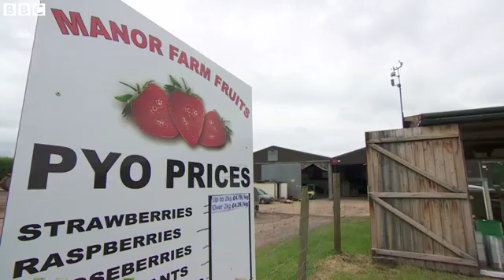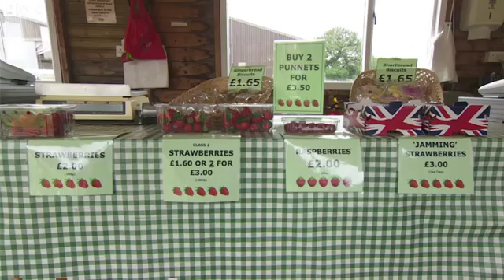What can strawberries tell us about European Union BBC News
Graham Satchell looks at what the humble strawberry can tell us about the European Union